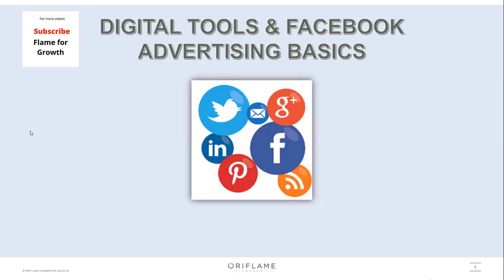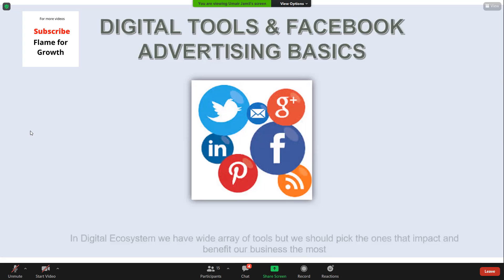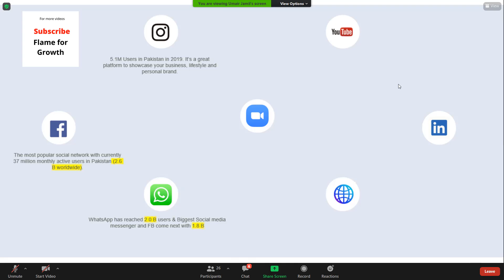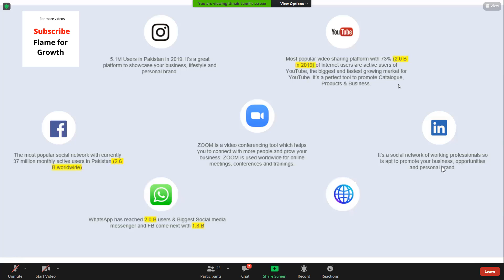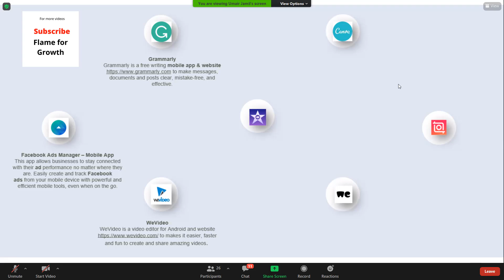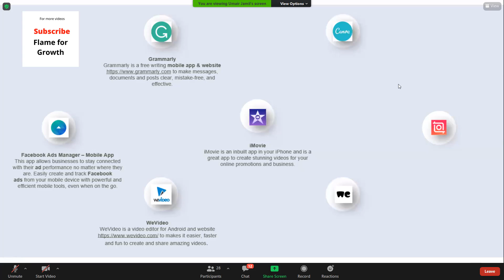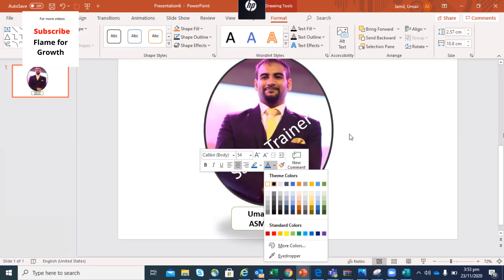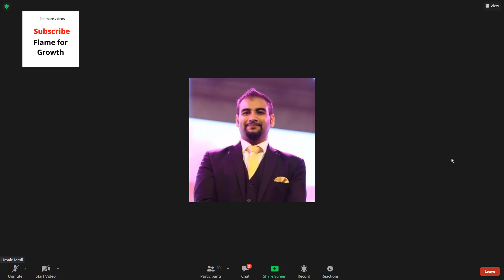Digital ECO System training by ASM Umair | Oriflame Digital Tools and Facebook Advertising Basics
Digital ECO System training by ASM Umair Jamil | Oriflame Digital Tools and Facebook Advertising Basics |Oriflame Business Plan | Earn Online | Oriflame 2020

In this video you will learn about Digital Tools and Facebook Advertising Basics for growth in oriflame.